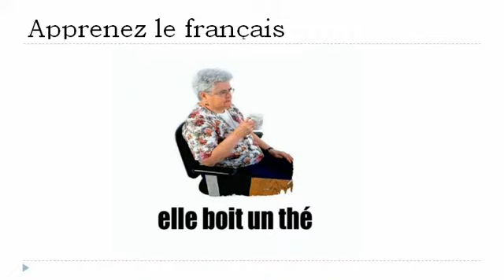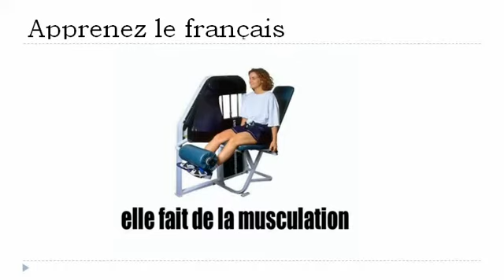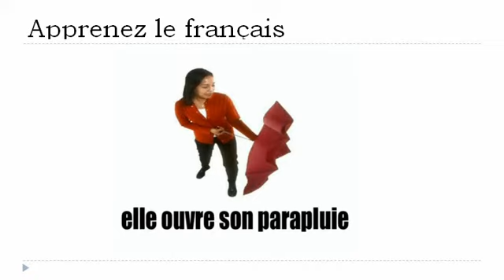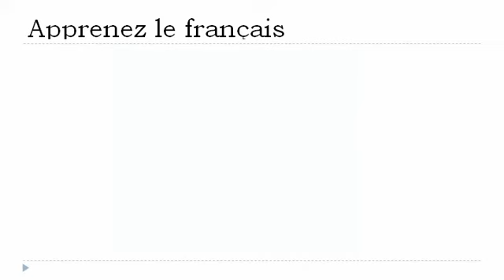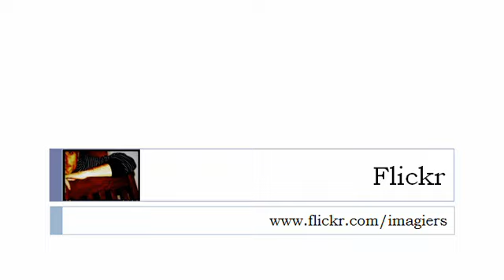Lezione di francese = Attività e centri # 1